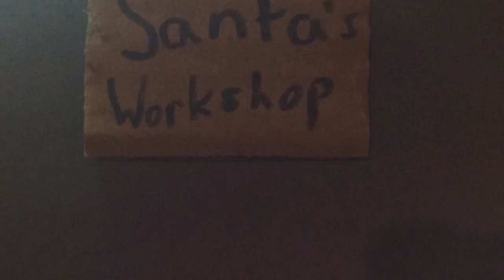WhY WeReN't YoU At ElF PrAcTiCe